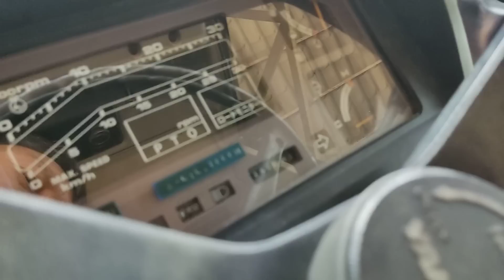Báo giá 68 chiếc máy cày tại nông cơ bảy ghì, gọi 091 815 29 58. địa chỉ trong phần mô tả.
Nông cơ Bảy Ghì.
Địa chỉ: Phú Túc - Định Quán - Đồng Nai.